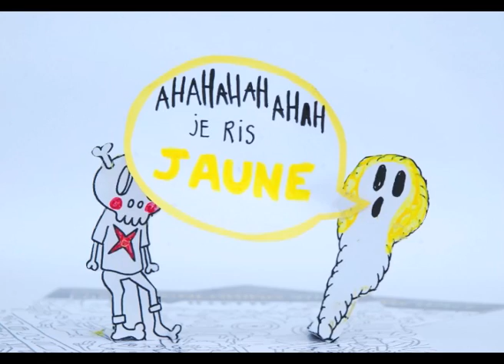FLYING COLORING WALL GRANDE HALLE DE LA VILLETTE 2011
FLYING COLORING WALL + POSCA
STOP MOTION
WOMBAT TV.